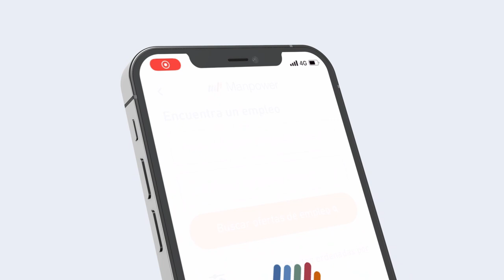Descubre My Manpower App, la nueva aplicación con la que buscar y gestionar tu empleo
¡Encuentra tu próximo empleo en un solo clic! Con la nueva actualización de My Manpower App podrás buscar empleo a tu medida filtrando por ubicación, horarios, distancia…¿A qué esperas para descargarla?